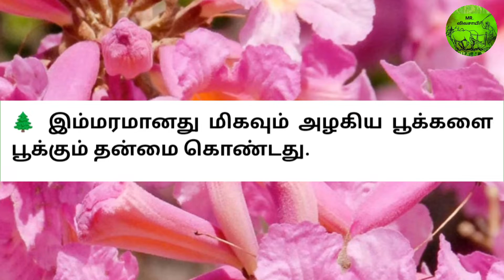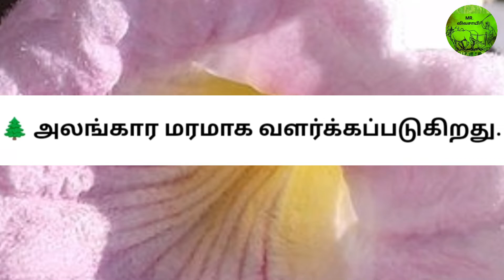இளஞ்சிவப்பு நிற வசந்தராணி மரத்தின் பயன்கள் | MR.VIVASAYEE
இளஞ்சிவப்பு நிற வசந்தராணி மரத்தின் பயன்கள்